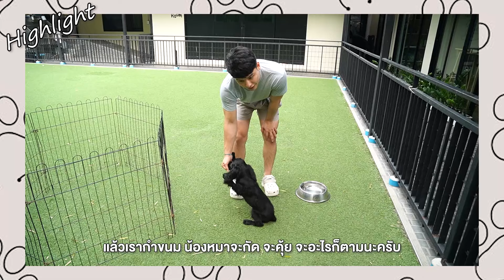แก้น้องหมางับมือด้วย 2 วิธีง่ายๆ Niji Yoru The Series EP.5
"สำหรับคนเลี้ยงหมา จะรู้กันดีว่า ปัญหาแรกที่กวนใจสุดๆ
คือการโดนน้องหมางับมืออยู่บ่อยครั้ง 💢😫
คลิปนี้ผมมี 2 วิธีง่าย ๆ ที่ทุกคนสามารถทำตามได้ และได้ผลจริง
มาฝากทุกคนครับ ตามไปดูได้คลิปกันเลยคร้าบบ 🐶💞
และสุดท้ายนี้ ฝากติดตาม Niji Yoru The Series
ในช่อง Youtube :  Book bok Tor ด้วยนะคร้าบ🌟✨
🐾ใครที่กำลังมองหาวิธีฝึกง่าย ๆ
สไตล์ บุ๊คบอกต่อ ก็ตามไปดูกันเล้ยย

เพื่อเป็นกำลังใจให้ช่อง ""บุ๊คบอกต่อ""
ได้ทำ Content ดี ๆ มาเสิร์ฟเพื่อน ๆ กันนะคร้าบบบ 🥰

ติดตาม BOOK bok Tor ช่องทางอื่น ๆ ได้ตามนี้เลยคร้าบ
💁‍♂️ Youtube channel :  Book bok Tor : บุ๊คบอกต่อ